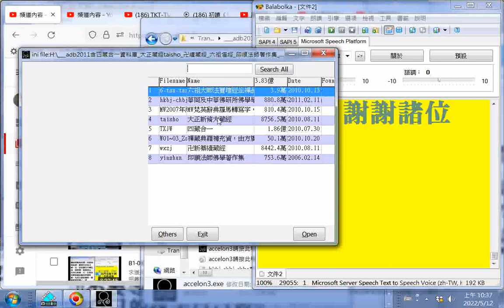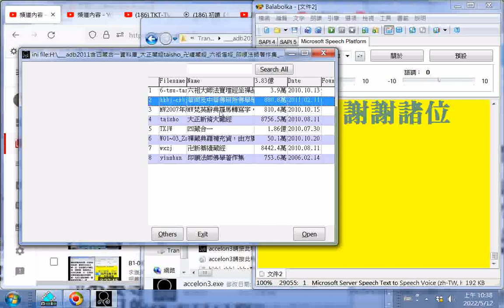adb2011含四藏合一資料庫_大正藏經taisho_卍續藏經_六祖壇經_印順法師著作集_梵英漢字典...使用程式ACCELON3.EXE無法開啟可能是資料夾名稱太長又含中文字